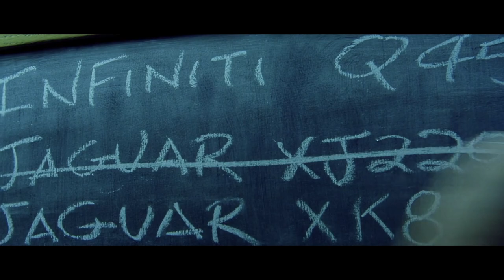Gone in 60 Seconds Trailer Recut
Modern trailer recut of a classic!
Edited by yours truly, using Final Cut Pro X.